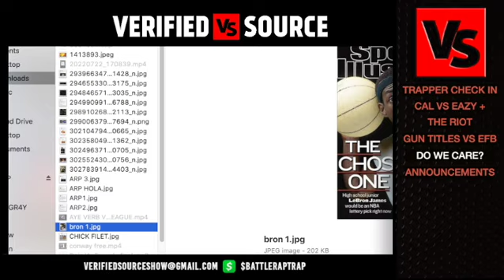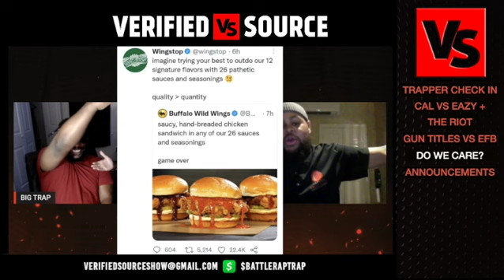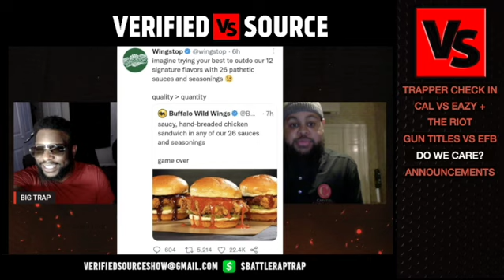"This Is RUM'S HOUSE"‼️😤 | A.Ward Vs Rum Nitty DEBATE